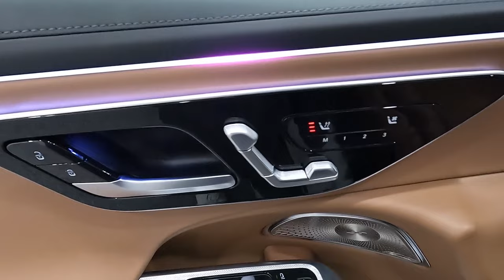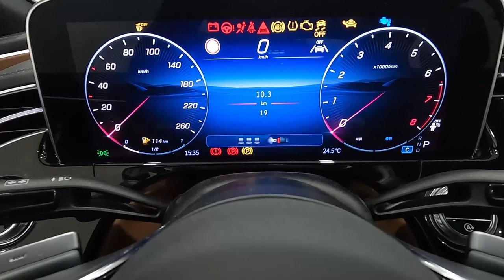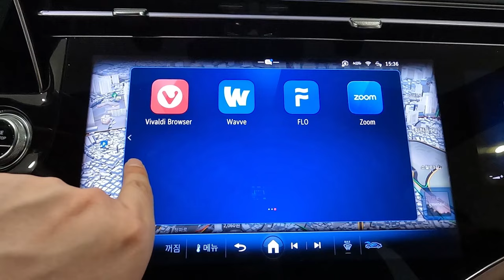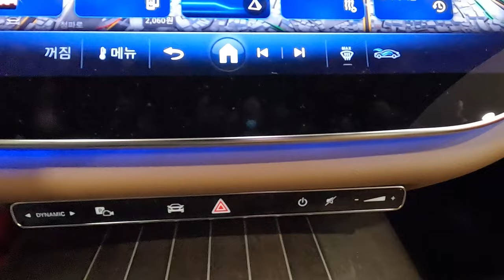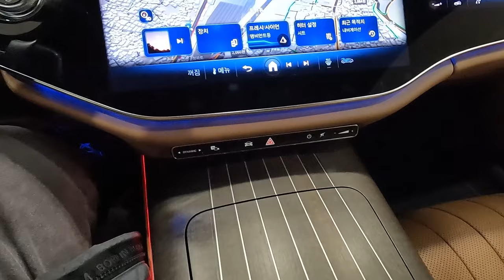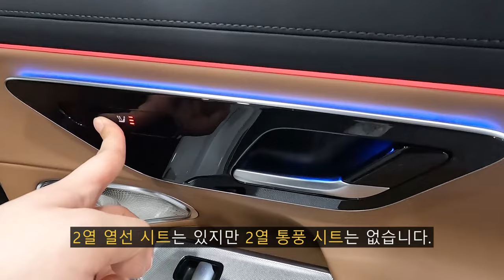2024 벤츠 E 300 4매틱 익스클루시브 폴라 화이트 둘러보기 [2024 Benz E 300 4matic Exclusive Polar White Walkaround]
오늘 리뷰한 차량은 2024 메르세데스-벤츠 E 300 4매틱 익스클루시브입니다.!

벤츠 E 300 4매틱 익스클루시브는 지난번 리뷰했던 E300 4매틱 AMG 라인과는 다르게 E클래스 만의 중후함과 엘레강스함을 강조한 트림이라고 보시면 됩니다.

이번에 리뷰한 E300 4매틱 익스클루시브는 8년만에 출시된 11세대 풀체인지 모델이며 국내에는 E200 아방가르드, E220d 4매틱 익스클루시브, E300 4매틱 익스클루시브, E300 4매틱 AMG 라인, E450 4매틱 익스클루시브 이렇게 국내에 출시되었으며 추후에 E450 4매틱 익스클루시브와 PHEV 모델인 E350e, AMG E53e 4매틱+가 나올 예정이라고 합니다.

전면부 디자인은 메르세데스-벤츠의 플래그십 세단인 S클래스의 느낌과 준중형 SUV인 GLC의 요소들을 고스란히 녹인 느낌이고 S클래스 느낌의 그릴과 삼각별 에칭이 적용되어 엘레강스한 느낌입니다.

[2024 메르세데스-벤츠 E300 4매틱 파워트레인 제원]
엔진 : M274 2.0 가솔린 싱글터보 48V 마일드 하이브리드 엔진
배기량 : 1,999cc
최고출력 : 258마력
최대토크 : 40.8kg.m
변속기 : 9단 자동

신형 E클래스에는 전 트림에 48V 마일드 하이브리드 시스템이 적용되있습니다.

촬영장비 : Gopro Hero 10 Black, Rode mic
썸네일 : Samsung NX2000